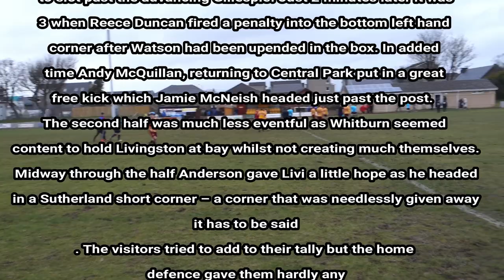whitburn juniors v livingston united 07 03 2020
Whitburn convincingly beat league leaders Livingston

Whitburn avenged their defeat earlier in the season at rain soaked Livingston with a competent 3-1 win in which they were seldom troubled even when they went down to 10 men with 15 minutes to play. That said in the third minute a pacy looking right winger Ewan Sutherland hit the side netting from a wide position and a good free kick on the quarter hour by Etan Anderson which Dougie Horne got down well to parry away suggested that this could a challenging game. After this though, Whitburn started to dominate and took the lead in the 19th minute when Darren Liddell beat his man wide right and put in a great cross which Andy Mochan headed in at the back post. On the half hour Scott Watson hit what looked to be a high up and under but the wind caught it and keeper Stuart Gillsepie was forced to push over the bar. 8 minutes later a fantastic flowing move ended in a diagonal from the right which Iain Griffin met beautifully to slot past the advancing Gillespie. Just 2 minutes later it was 3 when Reece Duncan fired a penalty into the bottom left hand corner after Watson had been upended in the box. In added time Andy McQuillan, returning to Central Park put in a great free kick which Jamie McNeish headed just past the post. The second half was much less eventful as Whitburn seemed content to hold Livingston at bay whilst not creating much themselves. Midway through the half Anderson gave Livi a little hope as he headed in a Sutherland short corner – a corner that was needlessly given away it has to be said. The visitors tried to add to their tally but the home defence gave them hardly any other real chances. The only blot on the copybook was the sending off of Liddell with quarter of an hour to go but luckily it had no impact on the score that lifts Whitburn to third place.